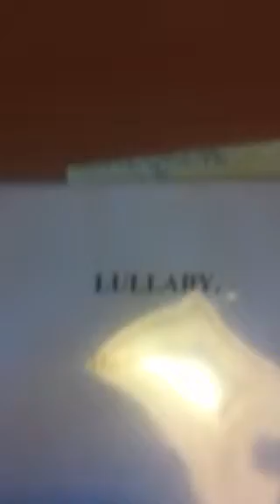Lullaby!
A lullaby written and performed by Eva Carlsen, Dk.